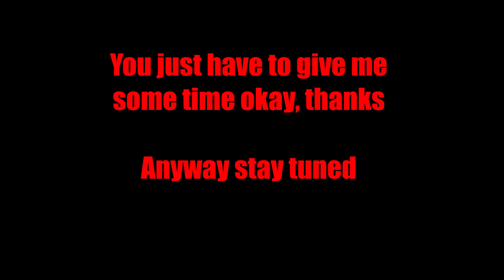The Autonation (Preview)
Animation by Djoriade/Irishtoner